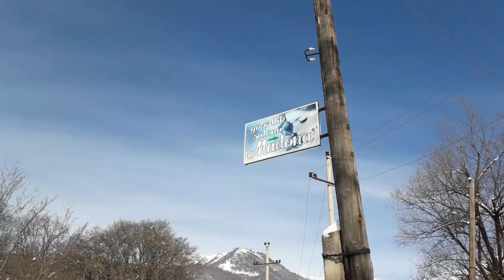Qumux kəndi 12.30.2019